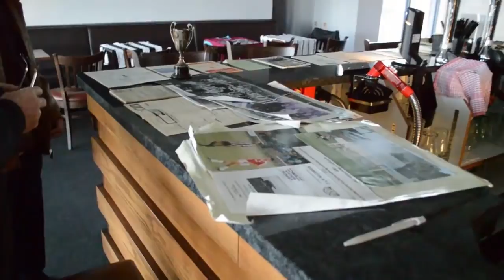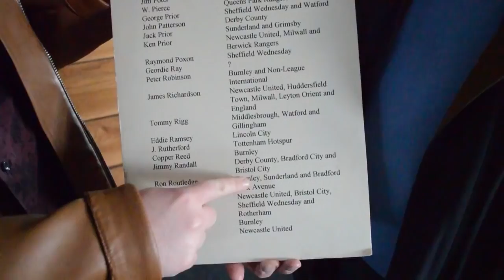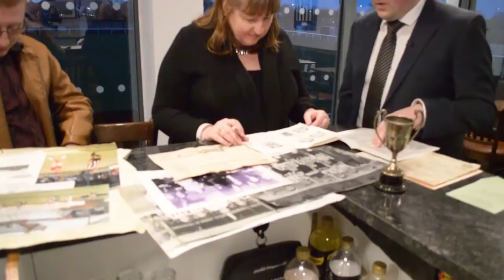ASHINGTON CFC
Cameron Hawkes takes at trip to Ashington CFC to discover it's past, present and future. Meeting people that have a real passion for the football club, it's supporters, and heritage.